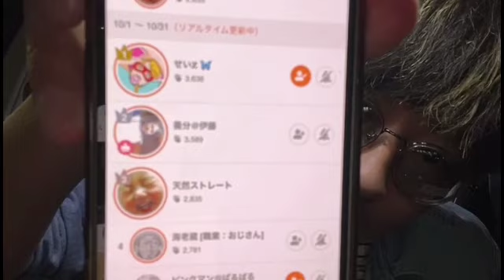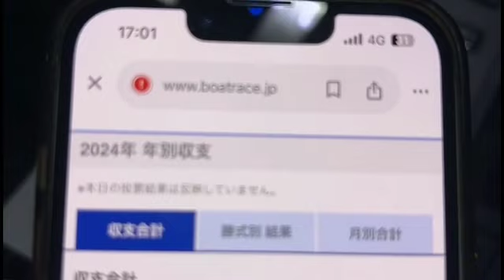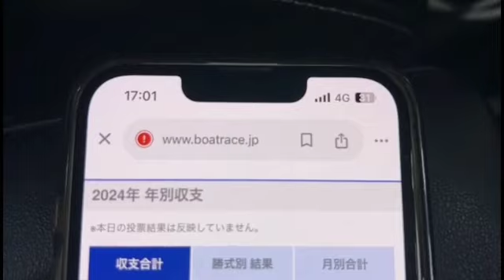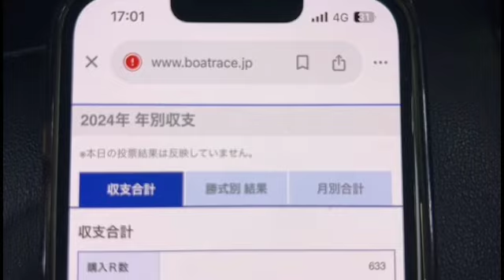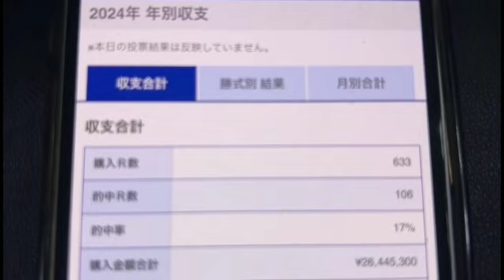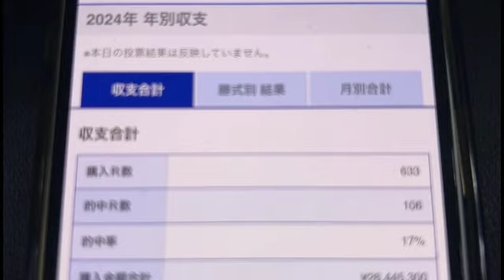トップグループ相談窓口 天然ストレート